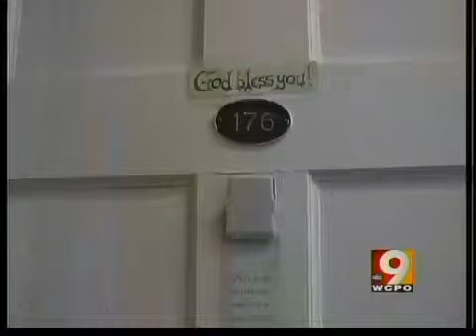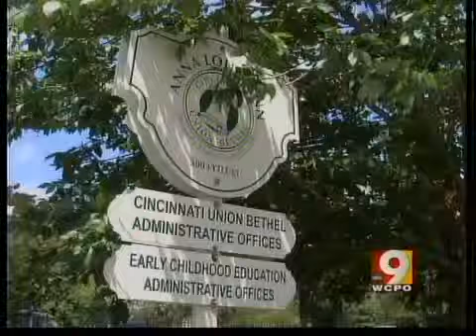Anna Louise Inn may be closed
Western and Southern Financial wants to stop a major renovation project at the downtown inn.